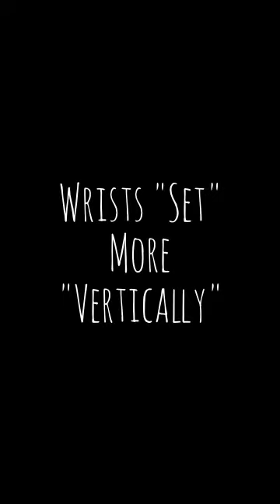BE October 2013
Eliminating The Habit